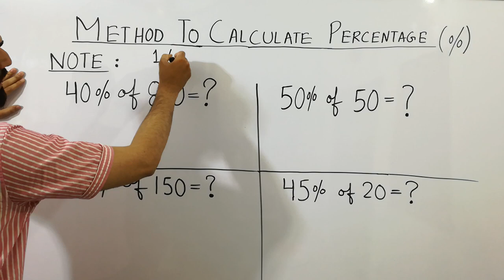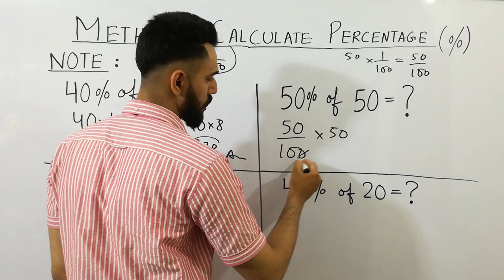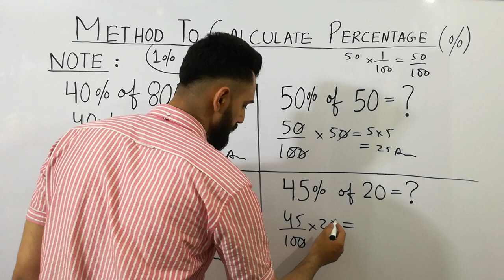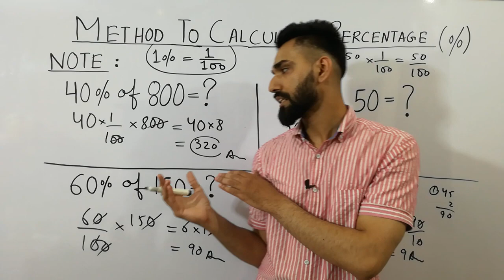How to Find out Percentage | Pratishat Kaise Nikale | Percentage Kaise nikala jata he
Hi Friends 👋👋
Today, in this maths lecture, we have taught that how to calculate percentage. In the competitive exam maths, many times ask about question of percentage. Now, you can easily find out the percentage yourself only and only if you completely watch this lecture. For example, how much 40 percentage of 800 is. I have solved this type of percentage question in no time with a single trick.

percentage class10
Percentages
Percentage trick
Percentage tricks
Percentage problems
Percentage problems and solutions
Percentage questions with answers
Percentage
Percentage kaise nikale
Percentage kaise nikala jaata hai
Percentage kaise nikalte hai
how to calculate the percentage in hindi
how to find percentage
find the percentage in maths
percentage in hindi
how to solve percent type question
percent kaise nikale aasan tarika
kisi sankhya ka percentage kese find krte he
Percentage ka question
Partishat
Pratishat kaise nikale
Pratishat kaise nikalte hai
प्रतिशत निकालना सीखे | pratishat kaise nikale | pratishat nikalna | percentage kaise nikala jata hai
प्रतिशत निकालना सीखे | Pratishat Kaise Nikale | Percentage Kaise nikala jata he | Percentage in Math
मैथ्स : प्रतिशत || How To Solve Percentage || खतरनाक ट्रिक || RAILWAY, NTPC, SSC, BSSC
Percentage (प्रतिशत) Part-01 For - SSC GD,Group D, NTPC, MTS, Bank, CTET, etc. by - Rahul Sir
Percentage ( प्रतिशत ) Part 2 || परीक्षा से Related Questions
Percentage ( प्रतिशत ) Part 4 || चुनाव से संबंधित प्रश्न for All Exam
Percentage ( प्रतिशत ) Part - 1 || अब कमजोर छात्रों को भी Maths सीखने का मौका मिलेगा ।
Percentage Tricks/Shortcuts/Formula | Percentage Problems Tricks and Shortcuts | DSSSB, CTET, KVS
Percentage | percentage problems tricks and shortcuts | प्रतिशत|percentage trick by imran sir maths
दूध पीने वाला बच्चा भी प्रतिशत सिख जायेग।PERCENTAGE CONCEPT + TRICK
बुढ़ापे तक याद रहेगा गणित । PERCENTAGE CONCEPT + TRICK
Percentage - Shortcuts & Tricks for Placement Tests, Job Interviews & Exams
PERCENTAGE || INTRODUCTION || LESSON #1
Percentage_Basic Questions#Lesson 2
Percentage के प्रश्नों को Solve करें बिना पेन उठाये | For - RPF, SSC, UP POLICE, BANK & all
How to Check Percentage in Calculator: find out Percentage on Mobile calculator in Hindi
How To Find Percentage Oraly Urdu /Hindi
ercentage Nikalne Ka Tarika | NTS Test Preparation
Percentage Questions Tips and Tricks and Shortcuts | GAT Test Preparation
FPSC PPSC NTS Repeated Percentage Math MCQs
Fast Percentage Calculations in Mind!
Easy Percentage Trick you were Never Taught at School!
Percentages made easy - fast shortcut trick!
WATCH this Percentage Tricks | Never Taught At School
How to find out Percentage from Calculator Easy Way in Different Situations | Part-1
प्रतिशत निकालने की ट्रिक || Percentage problems tricks and shortcut || Percentage by RN Glory
प्रतिशत निकालना सीखें || Percentage kaise nikale || percentage nikalna sikhayen || percentage
प्रतिशत निकालने का सबसे आसान तरीका|| Percent nikalna ||To find percentage।।
प्रतिशत कैसे निकालें | pratishat kaise nikale | percentage kaise nikala jata hai
रिजल्ट का प्रतिशत निकालना सीखे | result ka pratishat kaise nikale | pratishat kaise nikale percentag
प्रतिशत निकालना सीखें | Pratishat kaise nikale | pratishat kaise nikala jata hain | percentage.
प्रतिशत कैसे निकाले || percentage kaise nikale || Pratishat kaise nikale || Percentage || Pratishat
Percentage (प्रतिशत) Part - 1 For - SSC, BANK, RAILWAY, RPF, SSC GD, UPP, IB & ALL OTHER EXAMS
Ctet Maths 2020 । लाभ हानि की Best ट्रिक्स
Math Antics - What Are Percentages?
Math Antics - Finding A Percent Of A Number